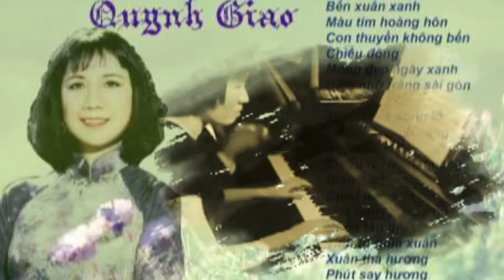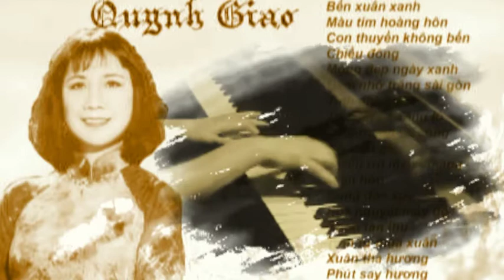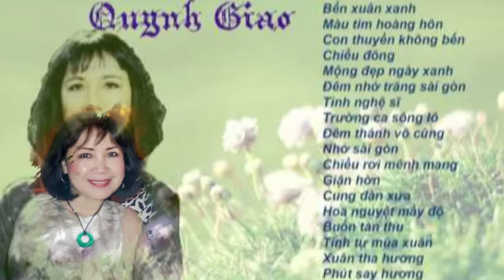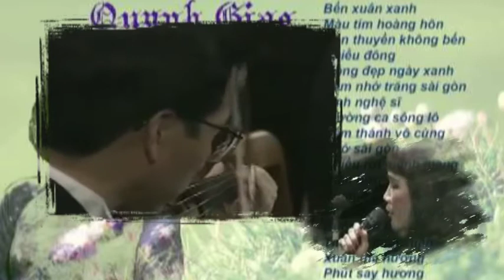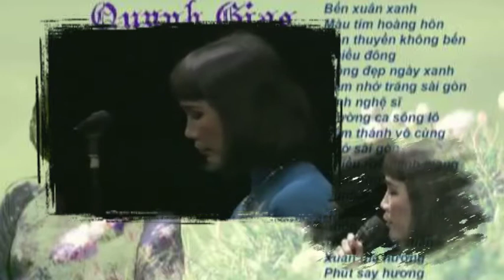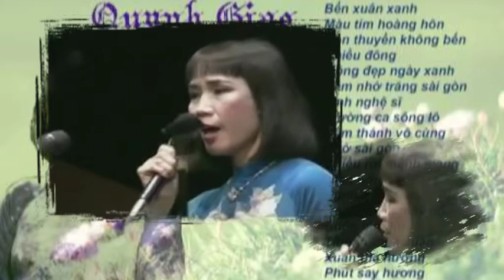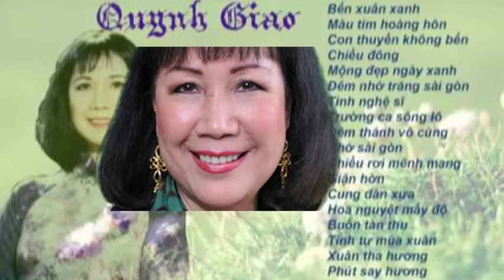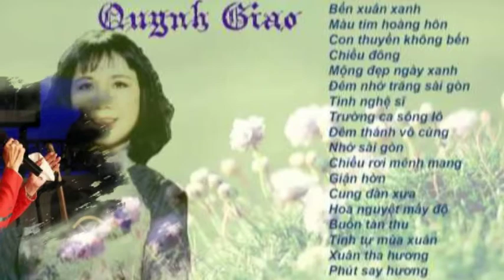Ca Sĩ Quỳnh Giao - Thy Lan (Nụ Hồng Tạ Ơn)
Ca Sĩ Quỳnh Giao
Thy Lan (Nụ Hồng Tạ Ơn)